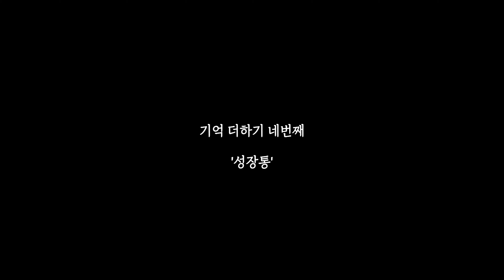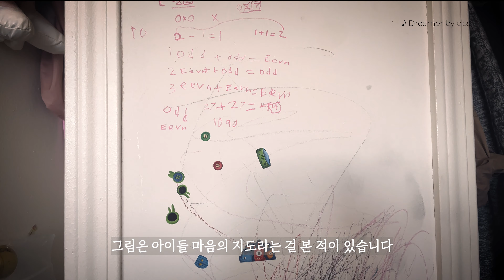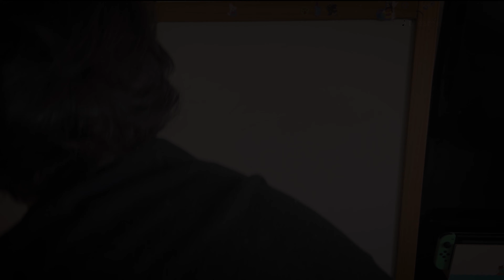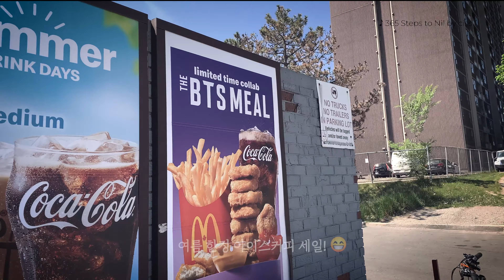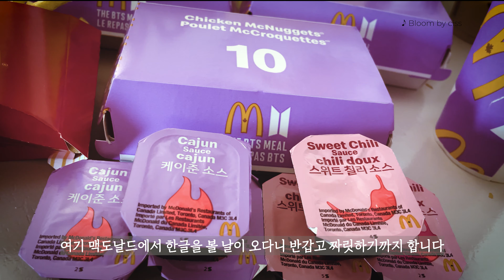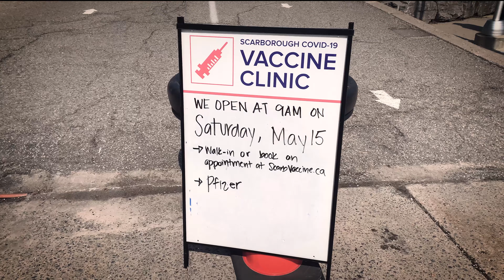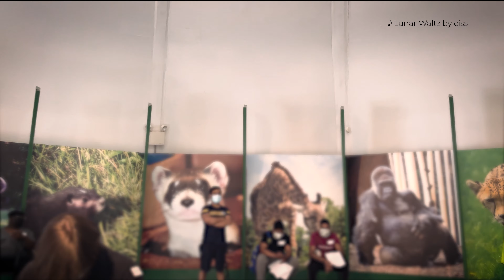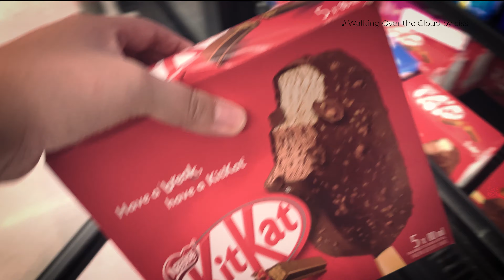성장통 (Growing Pain) | 브이로그 004 | BTS 세트 (BTS Meal) | 화이자 | Moka Pot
오늘을 살아가는 우리의 네번째 이야기

아는게 많아지는 만큼
모르는거 투성이라는걸
알아가는 과정

어제는 몰랐던 것들이 오늘 두려움으로 다가오고
하나 둘 무서운게 늘어가는 순간들

우린 오늘도 성장통을 겪고 있는건지도 모릅니다

내일을 위한 우리의 기억더하기 네번째 이야기
"성장통" (Growing Pain)

Music written by Ciss

Pianistique (2018)

00:00:00 Eluda memories plus
00:00:40 Intro
00:02:23 Doodle Time
00:05:17 Purchasing BTS meal at McDonald’s
00:05:53 BTS meal
00:07:59 Cabbage Porridge
00:08:43 Moka Pot
00:12:05 Fireworks
00:13:06 Vaccination at Toronto Zoo
00:15:24 Walmart Shopping with Flashbacks
00:18:06 Late snow in Spring

[영상 소스]
라르고 에이츠 - 감성 브이로그 N7
 :  깜빡거리는 자막 soft blink